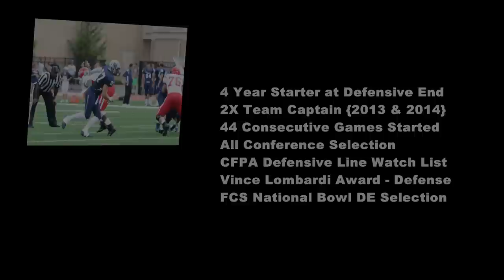Patrick O'Hara DE #87 Monmouth University Highlight Tape - NFL Draft 2015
Patrick O'Hara DE #87 Monmouth University (FCS - Big South)
(Other Positions: OLB & TE/FB)
Highlight preview of 2015 NFL Draft prospect Patrick O'Hara
2015 Draft Eligible (NFL & CFL)